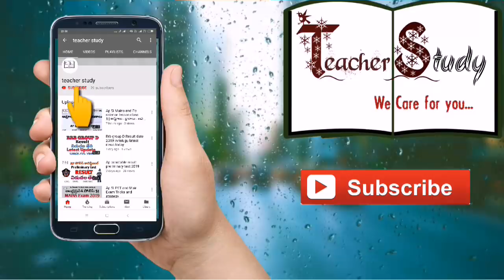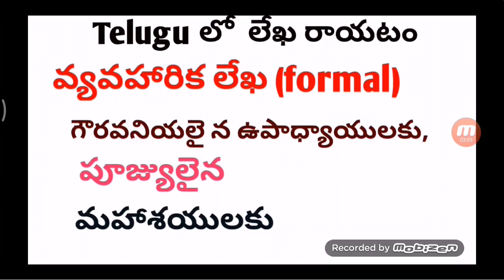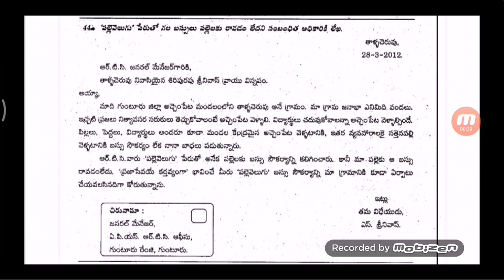Ap and TS SI MAINS Telugu letter writing rules || format for formal informal letter writing tricks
Ap SI MAINS Telugu descriptive letter writing rules || format for formal informal letter writing ap si mains | telugu letter writing format examples | telugu  descriptive paper for ap si mains 2019 | letters model for telugu competitive exam